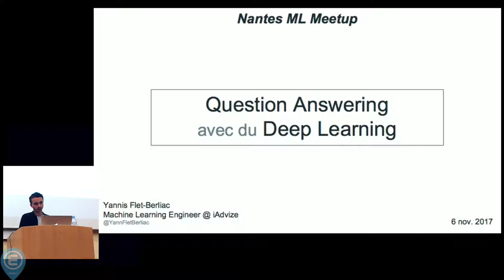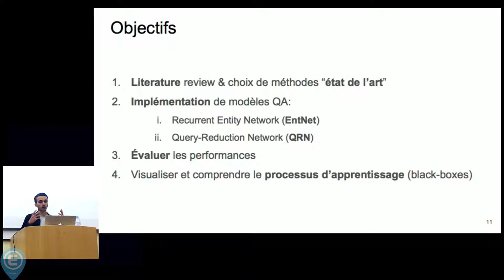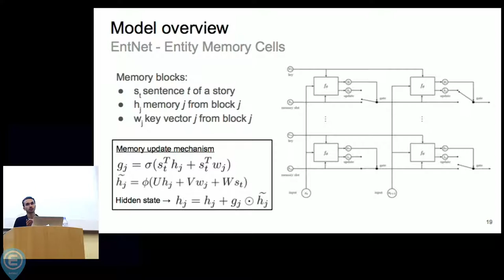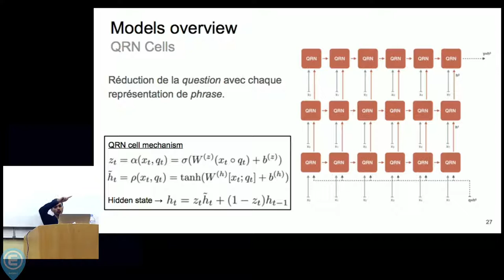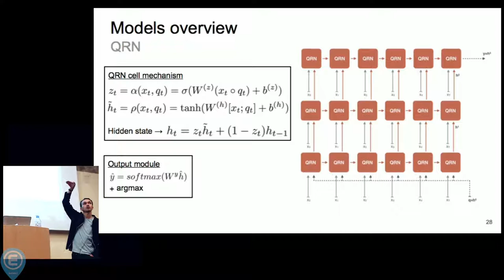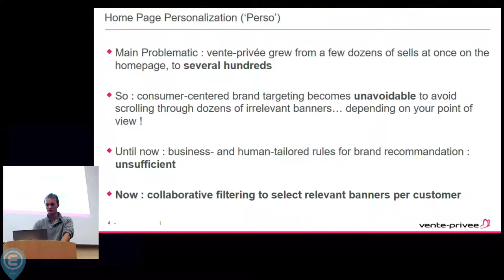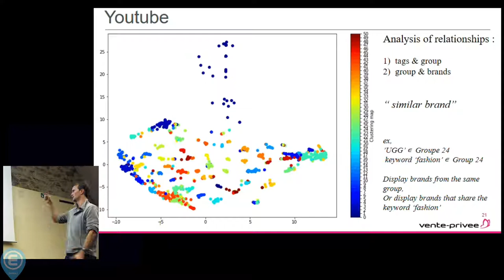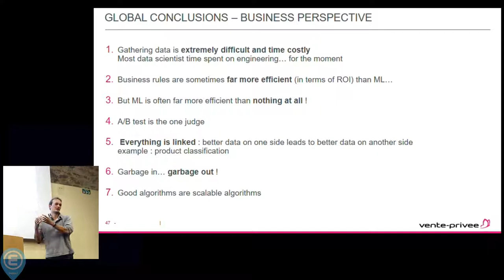Question answering et deep learning pour du language understanding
Meetup du 6 novembre 2017.

Ce soir nous aurons deux speakers. Le speaker principal, Yannis Flet-Berliac, parlera de question answering et deep learning. En plus, nous aurons une présentation plus courte (détails à venir) par un ingénieur chez Vente-Privée, société parisienne qui ouvre bientôt un centre à Nantes.

Résumé:

Le « question answering » est assez générique pour couvrir un certain nombre des tâches de NLP (compréhension de texte, machine translation, topic modeling, etc.) et le deep learning a apporté des avancées spectaculaires dans la modélisation du langage. Après avoir rappelé les piliers fondateurs de la modélisation séquentielle par réseaux de neurones (RNN), nous parcourrons certaines des avancées dans le domaine de question answering et plongerons en détail dans les architectures des modèles les plus intéressants pour comprendre leur efficacité.

Bio :

Diplômé de l’ECN et de la DTU au Danemark, les premiers projets de machine learning de Yannis Flet-Berliac datent d’il y a deux ans avec, pour commencer, un système de recommandation pour traducteurs de textes professionnels et du seq2seq machine translation lors d’un emploi chez EasyTranslate. Yannis a ensuite croisé les pas d’une startup danoise (Corti) pour laquelle il a travaillé sur un modèle de reconnaissance vocale faisant appel au deep learning (et à la fonction CTC). Aujourd’hui, il finit un projet de research assistant pour DTU et une autre startup (Soply), où il travaille sur des modèles de reconnaissance d’images. Son projet de master thesis portait sur le NLP et le question answering.

Lecture:

M. Seo et al., “Query-Reduction Networks for Question Answering”, June 2016.

M. Henaff, Y. LeCun et al., “Tracking the world state with recurrent entity networks”, 2016.

A. Kumar et al., “Ask me anything: Dynamic memory networks for natural language processing”, International Conference on Machine Learning, pp. 1378–1387, 2016.

S. Sukhbaatar, J. Weston et al., “End-to-end memory networks”, Advances in neural information processing systems, pp. 2440–2448, 2015.